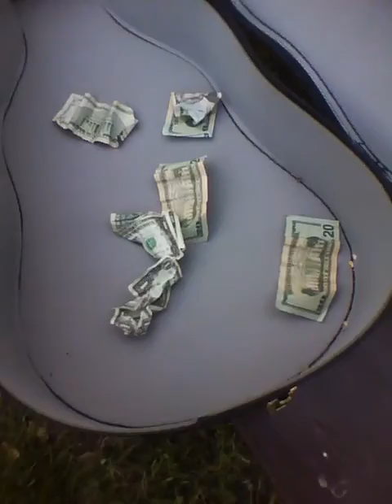Pizza Receipts - Raw Footage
Life with Kip after his rockin' metal days.